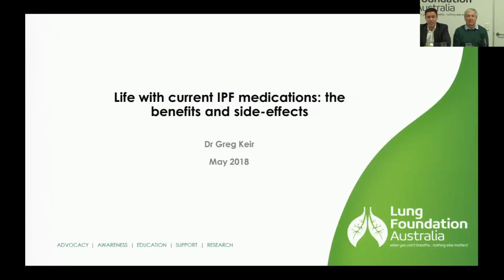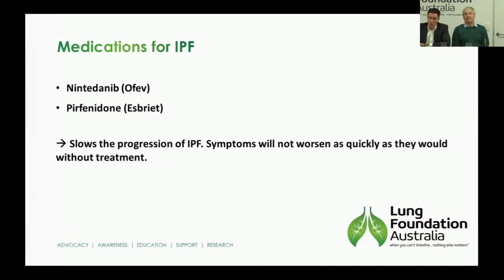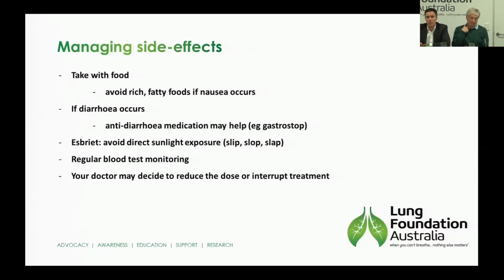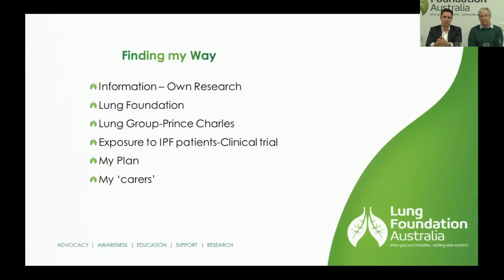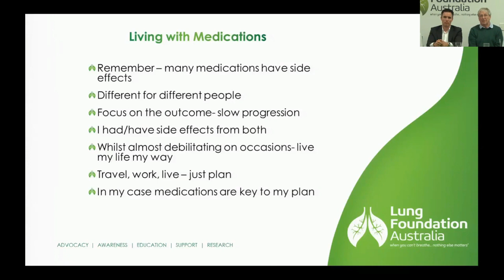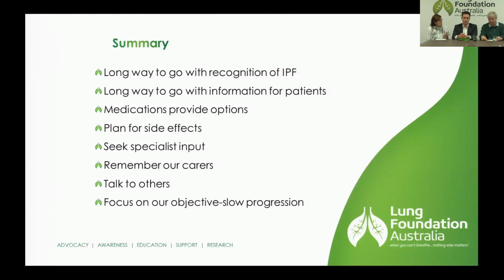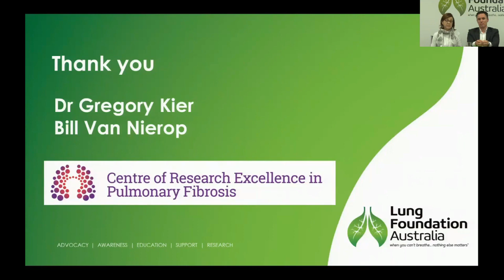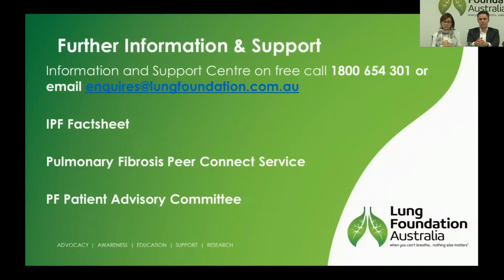Idiopathic Pulmonary Fibrosis (IPF) webinar 1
The first of two free webinars in 2018, Life with current Idiopathic Pulmonary Fibrosis (IPF) medications: the benefits and side effects. Presented in collaboration with Pulmonary Fibrosis Centre for Research Excellence, these webinars support people who are impacted by IPF.